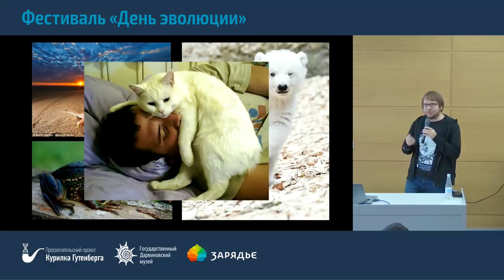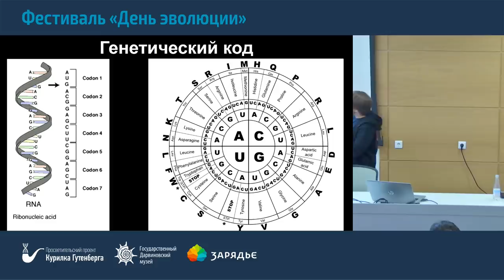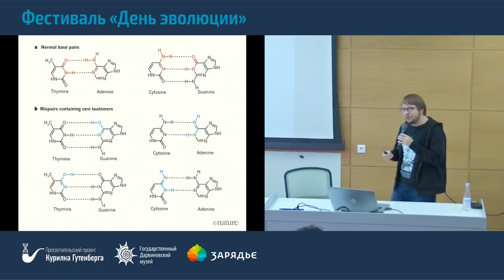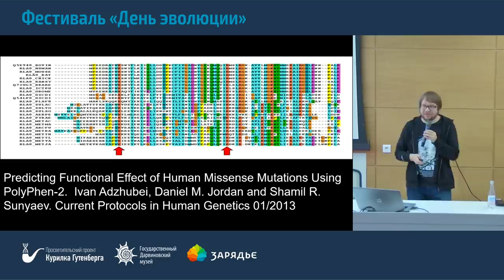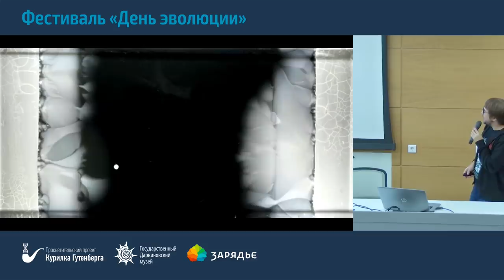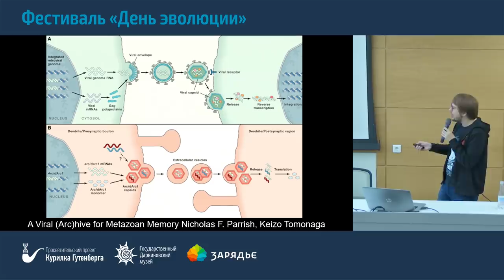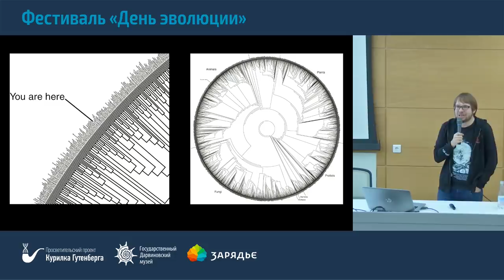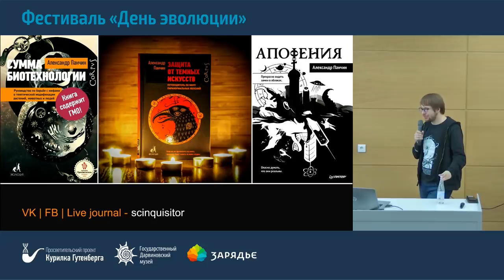Фестиваль «День эволюции» | Молекулярная эволюция – Александр Панчин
Чарльз Дарвин выделял следующие движущие силы эволюции: наследственность, изменчивость, борьбу за существование и естественный отбор. Сегодня мы знаем про эти силы намного больше, чем когда-либо. Наследственность у животных обеспечивается молекулами ДНК. Изменчивость — мутациями в этих молекулах. А сравнение последовательностей ДНК разных видов позволяет находить среди них наиболее важные, отбираемые в процессе эволюции. Как изменились представления об эволюции со времен Дарвина с появлением молекулярной биологии и генетики? Об этом мы и поговорим.

Александр Панчин — кандидат биологических наук, старший научный сотрудник института проблем передачи информации РАН, член экспертного совета Премии имени Гарри Гудини и комиссии по борьбе с лженаукой и фальсификацией научных исследований РАН.